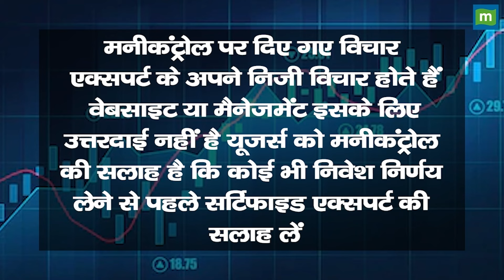Pawan Hans में स्टेक बेचने की कोशिश में सरकार | Pawan Hans Govt Stakes News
Disinvestment News:अभी नहीं होगा Pawan Hans का विनिवेश, कंपनी की माली हालत सुधारने पर होगा फोकस
फिलहाल पवन हंस लिमिटेड का विनिवेश नहीं, सरकार का पवन हंस का विनिवेश रोकने का फैसला, विनिवेश के बजाय आर्थिक स्थिति सुधारने पर जोर, पवन हंस में ONGC की 49% हिस्सेदारी है